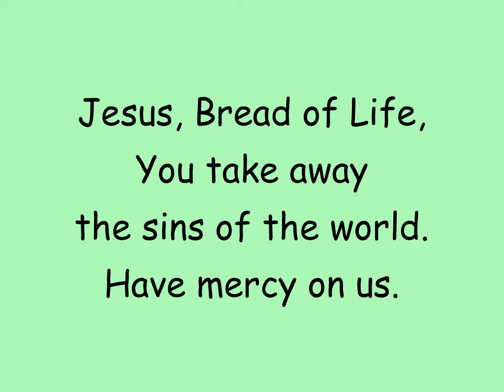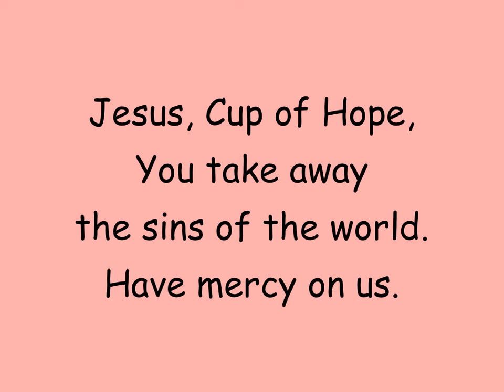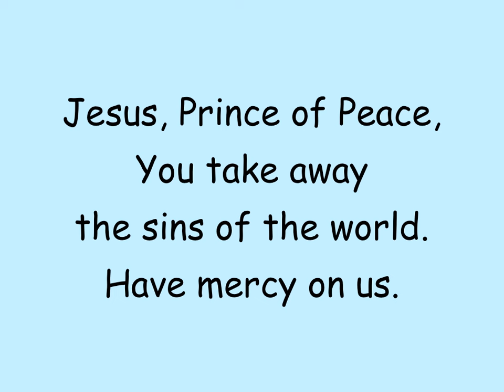Lamb of God